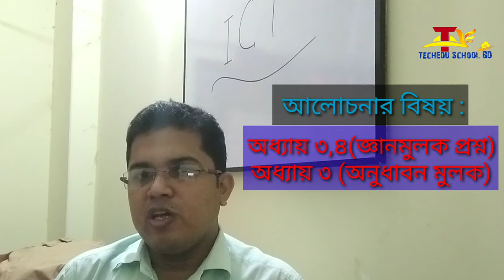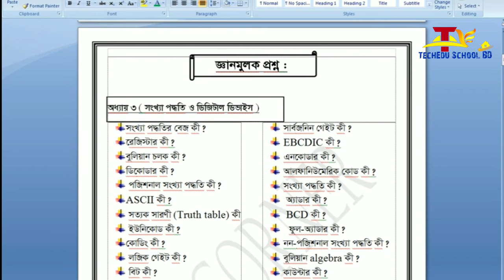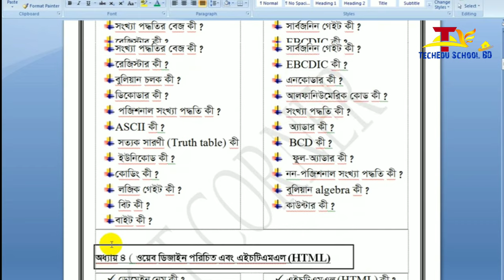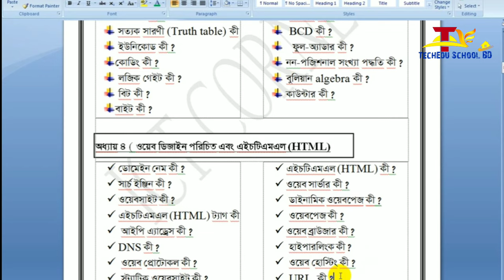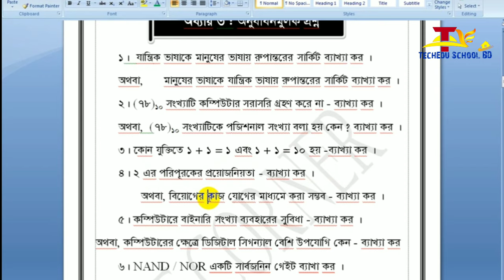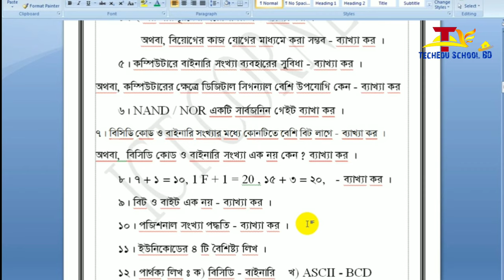আইসিটি সাজেশন Part 2 ||টেস্ট পরীক্ষা ১৯|| HSC ICT 20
Today's video class has been created, with the ICT subject recommendation for Test exam 2019. This section discusses the cognitive and perceptual topics of Chapter 3 and Chapter 4.

1.সংখ্যা পদ্ধতি রুপান্তরের ১ম লেকচার :
9.সহজ উপায়ে দশমিক থেকে বাইনারি এবং বাইনারি থেকে দশমিক মান বের করা :
Created By
Md.Rezaul Karim (Raju Sir)
Lecturer